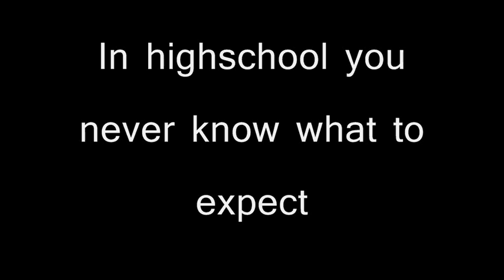Surviving Highschool Trailer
ok yet another series im feeling: inspired this is based off of my life names changed though to protect the one and only...me. I will probably request an intro once messaging starts working again